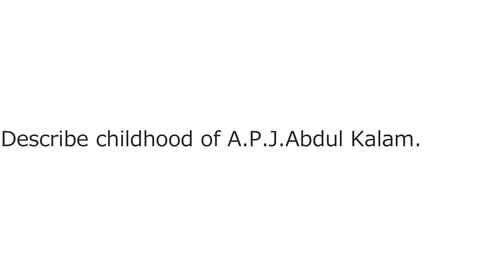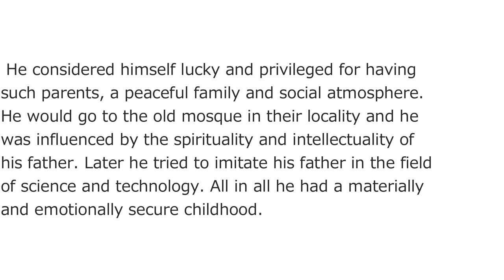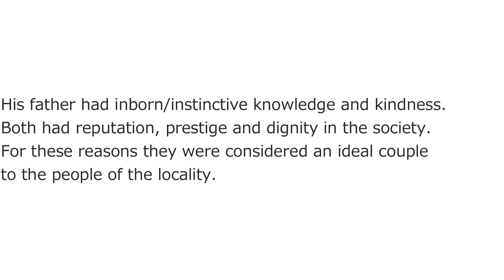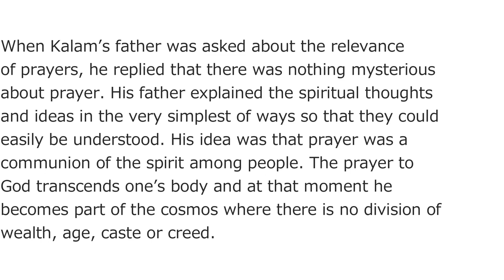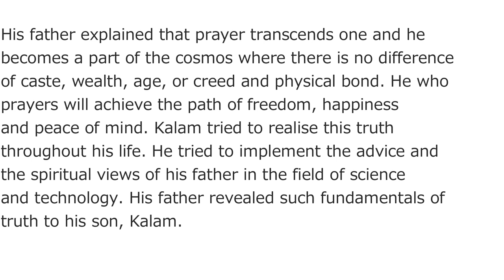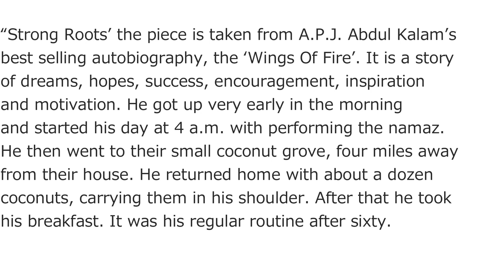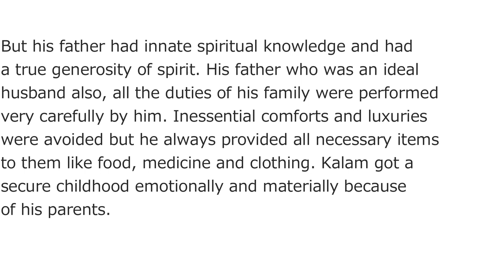Strong Roots By A.P.J. Abdul Kalam Question Answer by Kutubuddin Molla